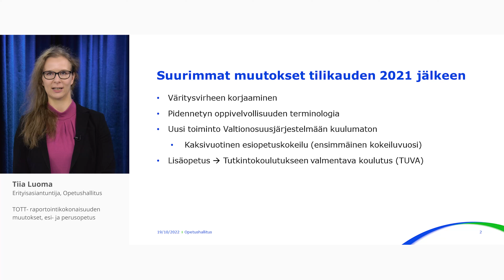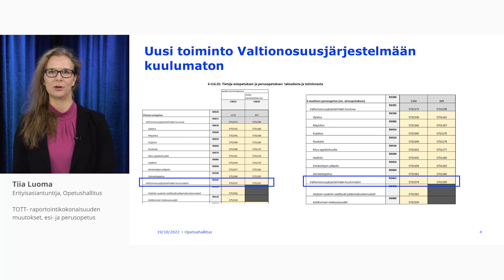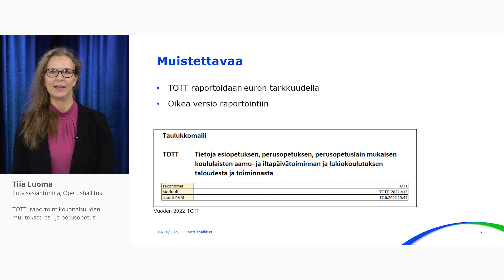TOTT-raportointikokonaisuuden muutokset, esi- ja perusopetus.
Tiia Luoma kertoo videolla TOTT-raportointikokonaisuuden muutoksista esi- ja perusopetuksen osalta.